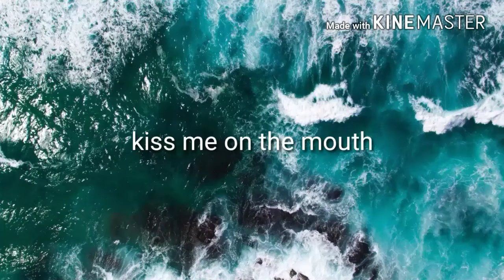Please don't bite||meme||(Detroit:become human) (connor)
This kinda sucks a little to be honest XD
Original:Kauriso?